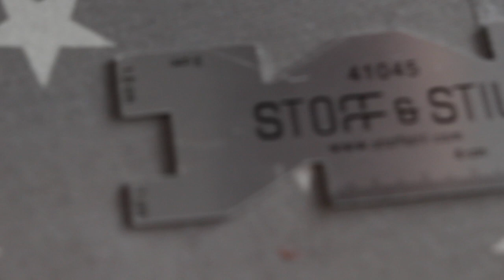Meine liebsten Nähhelfer Teil 2 - Ausstattung für Nähanfänger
Hier ist Teil 2 meiner liebsten Nähhelfer.

Meine Online-Nähkurse:
"3 Varianten einen Rock ohne Schnittmuster nähen"

mit meinem kostenlosem Mini-Nähplaner

Liebe Grüße
Fina